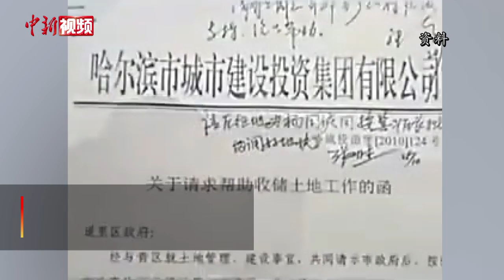曲婉婷母亲张明杰一审被判无期徒刑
11月17日上午，黑龙江省哈尔滨市中级人民法院对哈尔滨市城镇化建设领导小组办公室原主任张明杰受贿、滥用职权，同案被告人王绍玉受贿一案进行公开宣判，以受贿罪判处张明杰无期徒刑，剥夺政治权利终身，并处没收个人全部财产；以滥用职权罪判处张明杰有期徒刑十年，决定执行无期徒刑，剥夺政治权利终身，并处没收个人全部财产。以受贿罪判处王绍玉有期徒刑十四年，并处罚金人民币三百万元。对涉案违法所得及其孳息予以没收、追缴。

法院经审理查明：2009年至2011年，被告人张明杰在任哈尔滨市道里区政府副区长兼道里区改制领导小组组长期间，在国有企业哈尔滨市原种繁殖场并购过程中，以及在哈尔滨市哈齐铁路客运专线工程建设领导小组办公室、哈尔滨市土地储备中心城市建设投资集团有限公司收购、收储哈尔滨市原种繁殖场部分土地过程中，徇私舞弊、滥用职权，致使征地补偿款被并购单位违规获取、部分职工安置款被违规使用，造成公共财产损失共计人民币2.3259亿余元。

2011年11月至2012年7月，被告人张明杰在利用职务上的便利为并购单位谋取利益后，先以借款为名向该单位实际控制人索要人民币500万元，后伙同王绍玉向该实际控制人索要以哈尔滨市原种繁殖场土地参与的该单位50%股权，折合人民币9317万余元。案发后，办案机关依法扣押、冻结了上述单位资产及张明杰、王绍玉部分违法所得款物。

哈尔滨市中级人民法院认为，被告人张明杰的行为已构成受贿罪、滥用职权罪；被告人王绍玉的行为已构成受贿罪，均应依法惩处。法庭遂作出上述判决。